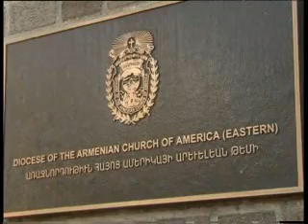Mr. & Mrs. Papken and Anahit Megerian - Benefactors of the Armenian Church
The video is about Mr. & Mrs. Papken and Anahit Megerian, benefactors of the Armenian Church (USA). Many projects and initiatives have been accomplished in different Dioceses of the Armenian Church due to their generosity.

Տէր եւ Տիկին Բաբկեն եւ Անահիտ Մեգերյաններ՝ Հայ Եկեղեցու բարերարներ

Տեսանյութը Հայ Եկեղեցու (ԱՄՆ) բարերարներ տեր և տիկին Բաբկեն և Անահիտ Մեգերյանների մասին է։ Նրանց առատաձեռնության շնորհիվ բազմաթիվ ծրագրեր ու նախաձեռնություններ են իրականացվել Հայ Եկեղեցու տարբեր թեմերում։